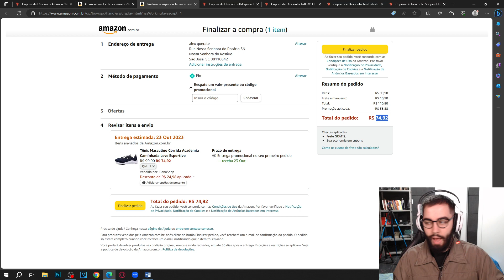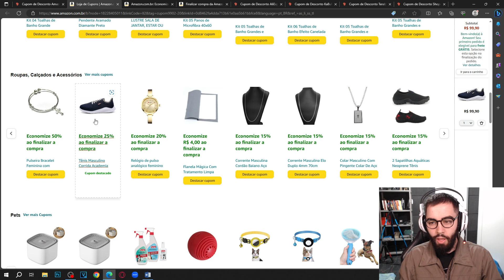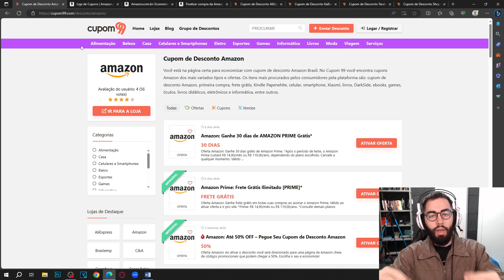CUPOM DE DESCONTO AMAZON ATUALIZADO OUTUBRO 2023 CUPOM AMAZON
E NO VÍDEO DE HOJE: CUPOM DE DESCONTO AMAZON ATUALIZADO OUTUBRO 2023 CUPOM AMAZON

A Amazon é uma das maiores e mais diversas lojas online do mundo, oferecendo uma vasta gama de produtos, desde livros e eletrônicos até roupas e muito mais. Agora, com os "Cupom de Desconto Amazon 2023", você pode desfrutar de descontos especiais em uma ampla variedade de itens.

Aqui estão alguns dos tópicos que abordaremos:

Livros e E-books: Economize em best-sellers, clássicos literários e e-books de várias categorias.

Eletrônicos e Gadgets: Descontos em smartphones, tablets, laptops e acessórios eletrônicos.

Moda e Acessórios: Ofertas em roupas, calçados, joias e acessórios de moda para todas as idades.

Casa e Decoração: Economize em itens para sua casa, desde móveis até utensílios de cozinha.

Automotivo: Descontos em produtos automotivos, peças e acessórios.

Eletrônicos para Casa: Ofertas especiais em TVs, sistemas de áudio e eletrônicos para entretenimento em casa.

Produtos para o Lar: Descontos em itens para o lar, incluindo eletrodomésticos e produtos de limpeza.

Como Usar Seus Cupons: Passo a passo sobre como aplicar os cupons na Amazon para obter os melhores preços.

Ofertas Especiais: Informações sobre promoções e ofertas especiais em andamento na Amazon.

Se você está em busca de livros, eletrônicos, roupas ou qualquer outra coisa, a Amazon tem o que você precisa. Aproveite os cupons de desconto para economizar em suas compras.